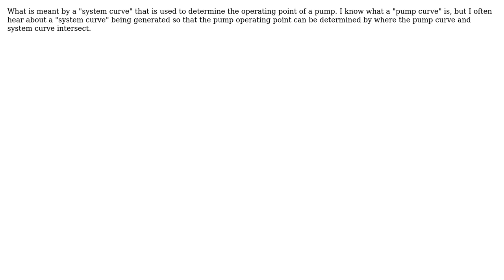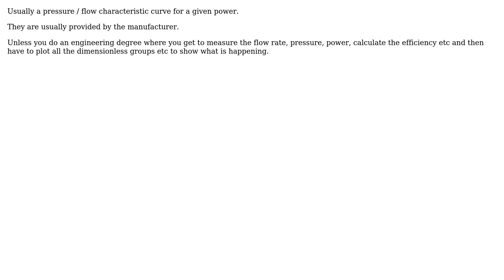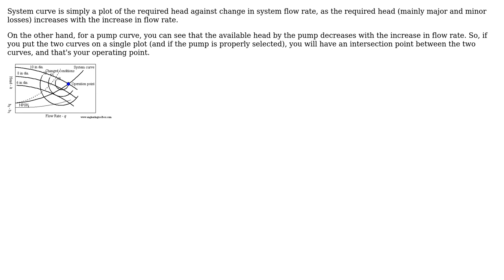Engineering: System curve for use in determining pump operating point (3 Solutions!!)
Engineering: System curve for use in determining pump operating point

With thanks & praise to God, and with thanks to the many people who have made this project possible! | Content (except music & images) licensed under CC BY-SA | Music | Images & others | With thanks to user Solar Mike user Mark user J. Ari user Algo and the Stack Exchange Network Trademarks are property of their respective owners. You are responsible for your own actions.